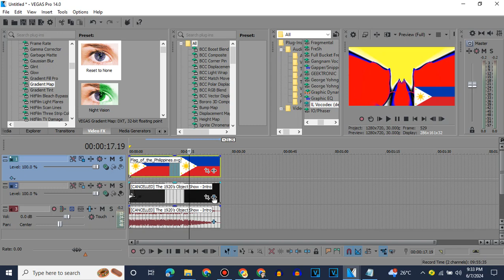How To Make PhilippinesHyperCryingSpectraFlangedSawMirrored